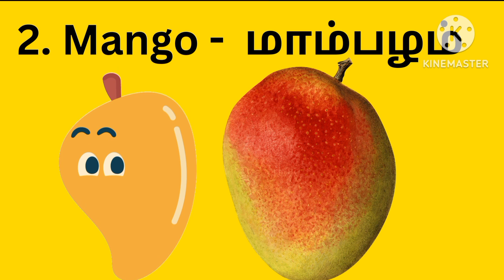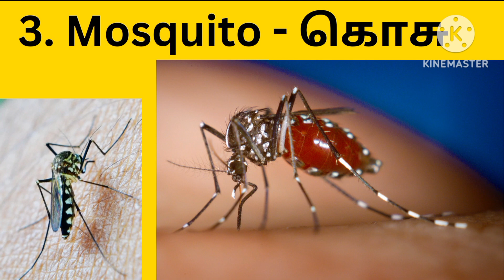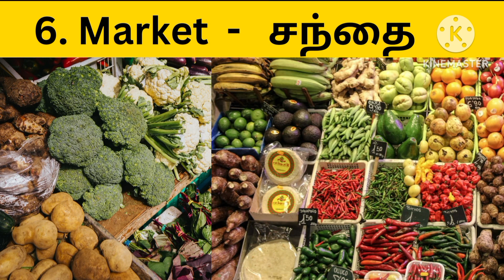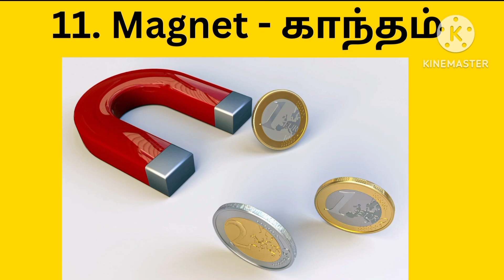20 words starting for M !!! LEARN THE KIDS !!!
LEARN THE WORDS IN ENGLISH FOR CHILDREN AND KIDS
20 words starting with letter m
words ,picture and Tamil meaning